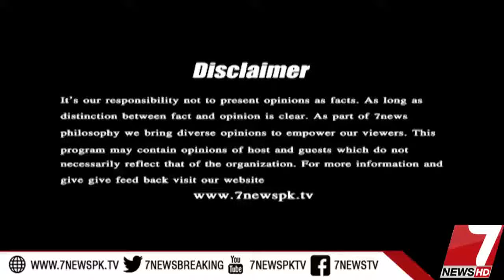Table Talk 30 November 2017 |7News